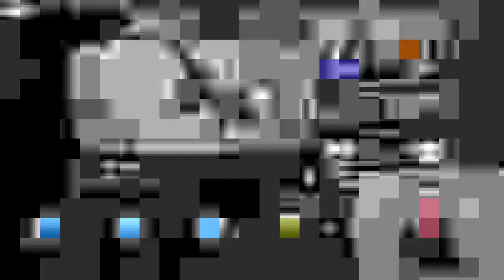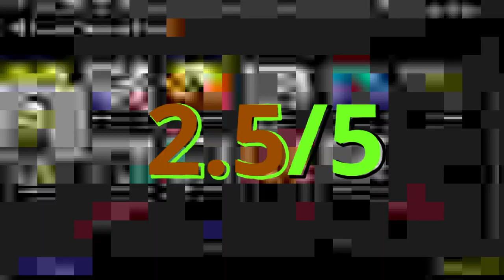Totally Normal Event | Pt. 1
Just a completely and totally normal event. Nothing to see here.